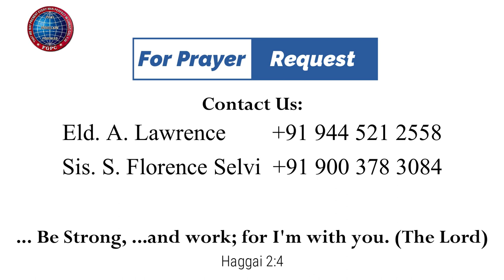யாக்கோபின் ஜெபங்கள் | 06.07.2023 | Pr. I. வினில் சதீஷ் | கடமலைக்குன்று FGPC